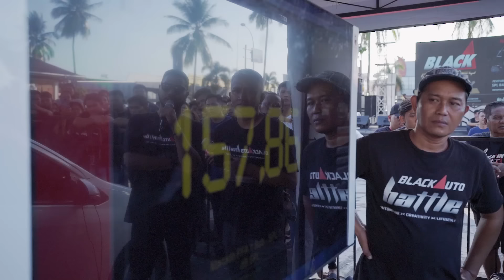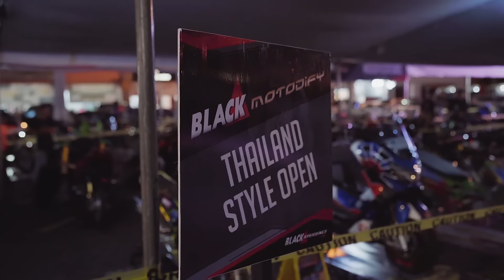Black Motodify Manado 2023, Kontes Modifikasi Motor dari BlackXperience is back!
Blackxperience kembali hadir di 2023, dengan rangkaian kontes Black Motodify dan Black Out Loud SPL Bracket. Kembalinya Black Motodify diikuti 94 unit motor dan 123 kelas yang teregister. Jumlah tersebut memenuhi 10 kelas, antara lain Matic Sunmori Motostyle, Non Matic Sunmori Motostyle, RX Series Fashion Style, 2T Restorasi Original Style, 4T Restorasi Original Style, Fashion Modif, Thailand Style, Maxi Modif Open dan Racing Look.

Respect terhadap trend modifikasi dalam dua kutub besar. Kehadiran motostylerz dalam 5 tahun belakangan sudah didahului dengan riset. Salah satunya Q and A terhadap Builder di area Jabodetabek hingga Sumatera pada 2018. Mimpi para modifikator yang aktif, kita serap dan kita wujudkan dalam kategori baru. Harapannya misi Motostylerz selaku judge di Black Motodify, mengajak semua lapisan untuk ikut kontes tanpa pandang bulu.